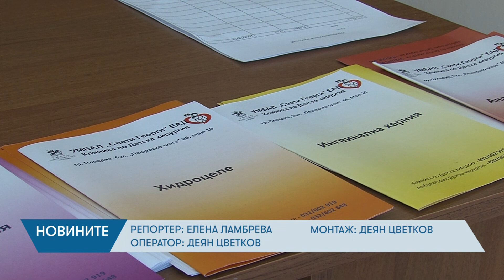Безплатни хирургични прегледи за деца в Пазарджик